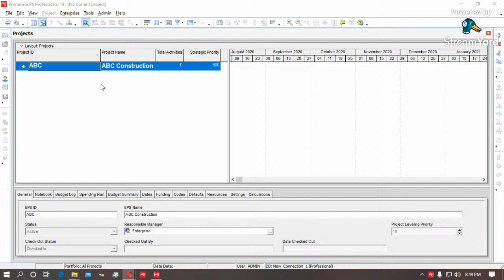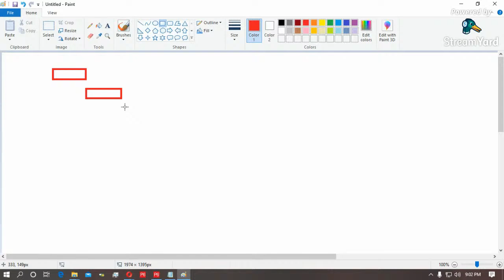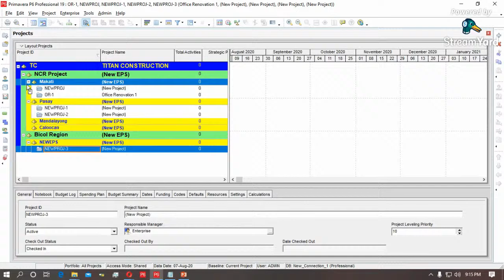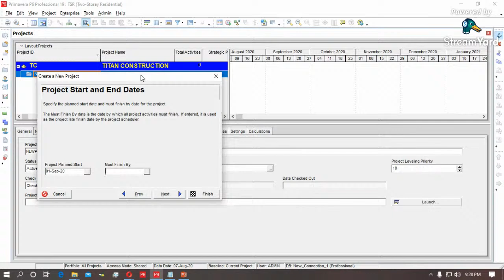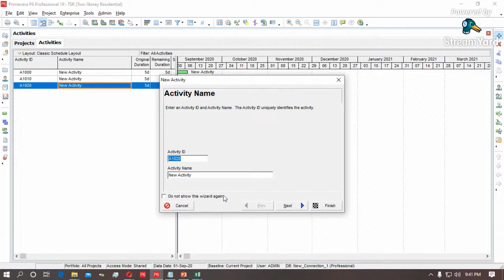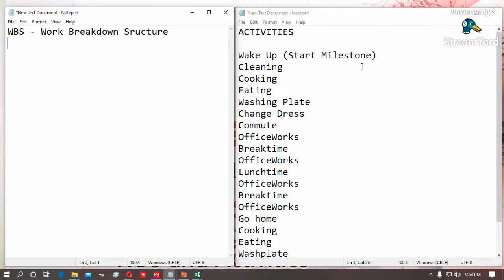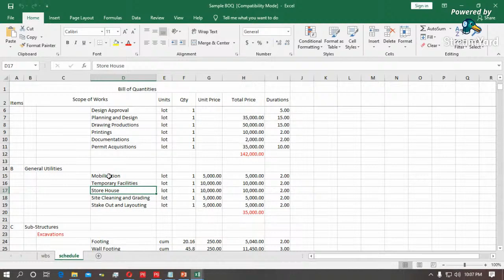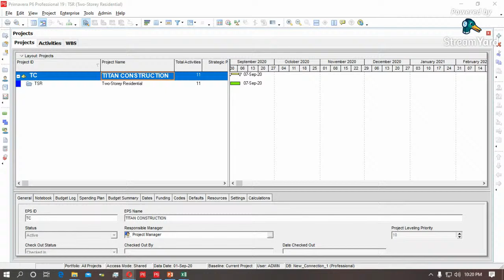PRIMAVERA Project Management Essential Training PART 2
Part 2  Topic
- Creating EPS
- Creating Project
- Creating OBS
- Creating WBS
- Creating Activities